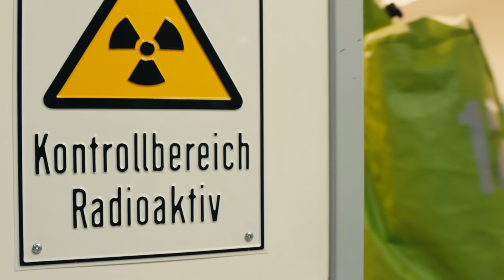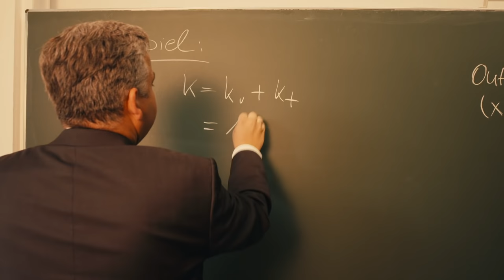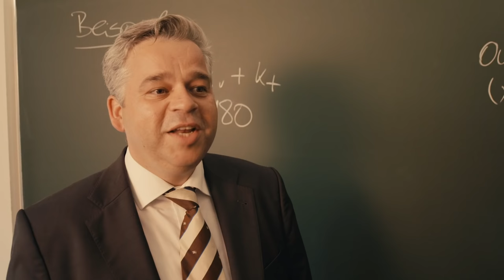Imagefilm Freiwillige Feuerwehr Passau - Version Hochschule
„Sei ein Teil davon – wir brauchen Dich!“
Die Freiwillige Feuerwehr Passau präsentiert Ihren neuen Imagefilm.
Hier in der Version für Studierende.

Die Feuerwehr Passau, ein fester Bestandteil in der städtischen Gesellschaft, hat im Verlauf der letzten Jahre immer mehr an Stellenwert gewonnen. Man möchte auch weiterhin und zukünftig den hochgradig professionellen Charakter dieses Ehrenamtes unterstreichen und nach außen tragen. Eine breite Anerkennung in der Bevölkerung ist eine Grundvoraussetzung für das krisensichere Fortbestehen der Institution Feuerwehr.